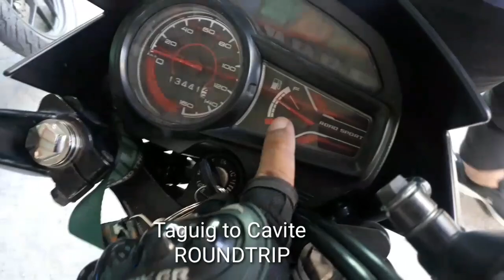Mio i 125 Vs. RS 125 | Sino Mas Tipid? | Taguig-Cavite Roundtrip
Guys try ko lng naman po if sino nga ba mas tipid sa dalawa .napansin ko lng po mas tipid pala ang m3 natin kapag tuloy tuloy ang takbo . Sa Rs 125 naman po halos malapit na pong kumalahati ang kanyang Gas dahil Manual po kasi at laging nag che change gear .

Mas matipid po pala talaga ang AUTOMATIC kaysa sa MANUAL